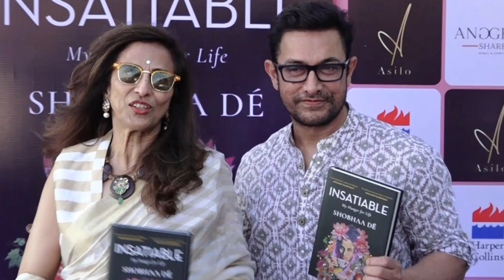Amir Khan ने lal Singh chhadha के बाद फिल्में क्यों नहीं की || बोले लोग लोग मेरा मजाक बनाते हैं